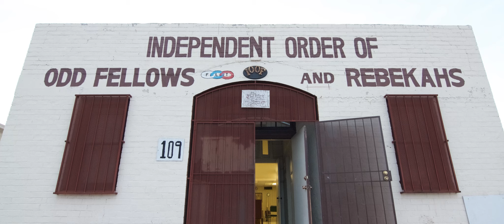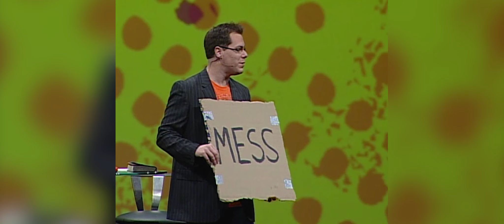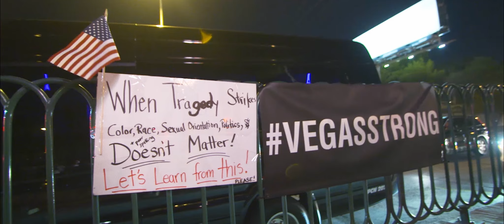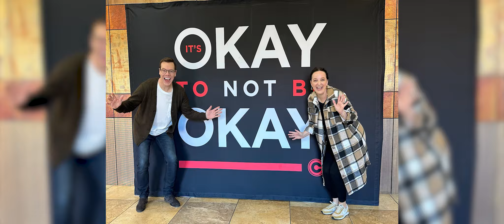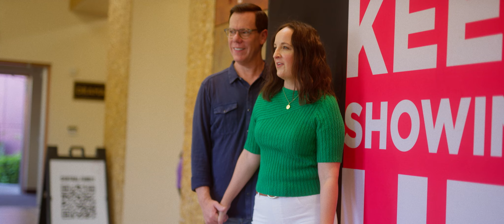20 Year Anniversary | Jud Wilhite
To support this ministry and help us continue to reach people all around the world,

If you've just made a decision to follow Jesus, please let us know